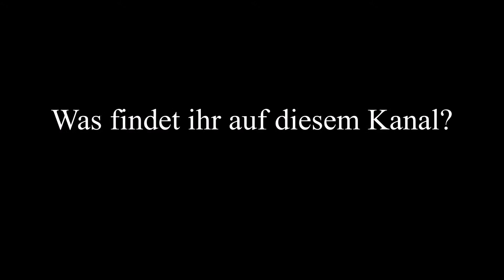Neuer Kanaltrailer mit neuem Mikro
Es wurde mal wieder Zeit für einen weiteren Kanaltrailer.

Was soll ich noch groß hier schreiben, hm? Falls Du dieses Video auf der Videovorstellung meines Kanals siehst, hast Du mich wohl noch nicht abboniert... noch nicht.

Mein neues Equipment:

Mikrofon: AKG P220
Audiointerface: Yamaha MG10XU